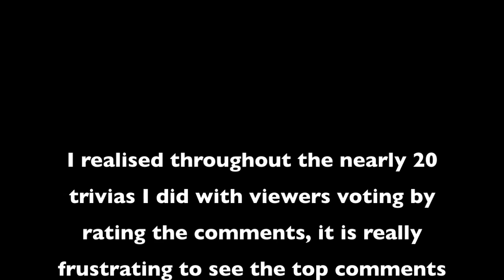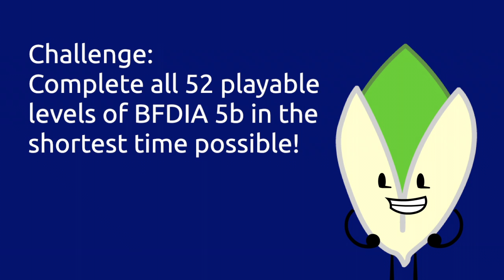BFDI(A) Trivia 44: Weird Faces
Listen! No more voting of suggestions! I decided that I will decide on the best trivia from the comments instead!